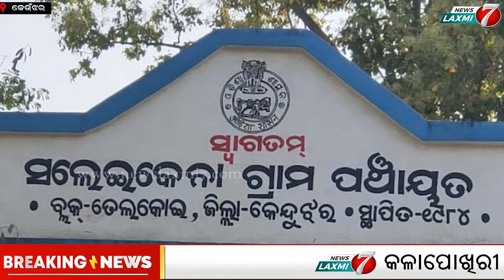କଳାପୋଖିରୀ ଗ୍ରାମରେ ଅଘଟଣ ବିଦ୍ୟୁତ ଆଘାତରେ ଆସି ଯୁବକଙ୍କ ସୋଛନୀୟ ମୃତ୍ୟୁ